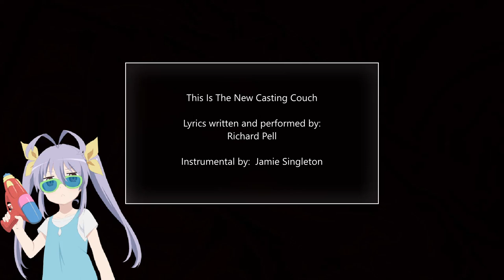This Is The New Casting Couch (Metalcore)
A song about boring shows and video games. I don't have Windows Movie Maker anymore and have no idea how Windows 10 Movie App works so I can't make my usual janky lyric videos. I'll try to get back to that soon. Big props to Jamie Singleton for the killer instrumental!

"This Is The New Casting Couch"

Your show is so fucking boring
You should have just made softcore porn

I don't care what you call art
And I don't care what you think is progressive
These are buzzwords that put me to sleep
Smoke and mirrors to make your plot seem deep

Your game is so fucking boring
Like who even greenlit this?
Why does this feel more like a movie?
Is this dialogue supposed to be moving?

Mr. Critic Journalist
Spare me the word salad
A "commentary on modern America"
Is eleven syllables to say